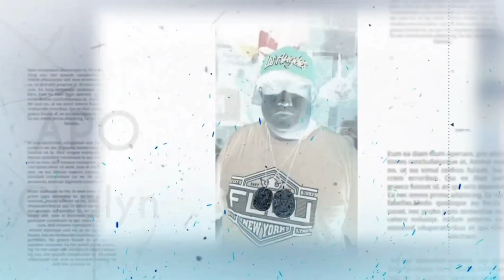Team God's Way | gumagambala sa lalaki huli kay San Gabriel